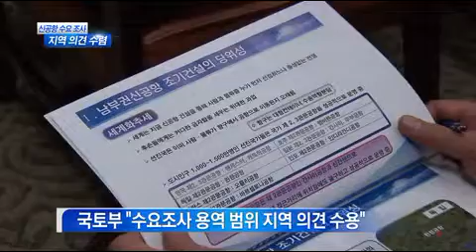[대구MBC뉴스] 신공항 논의 일부 진전..하지만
내용: 신공항 논의 일부 진전..하지만 서성원 기자